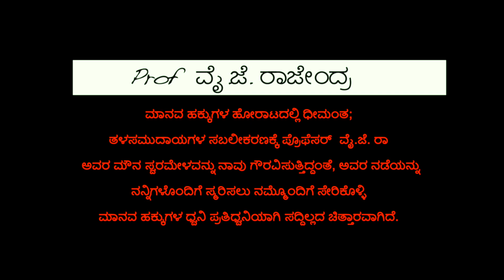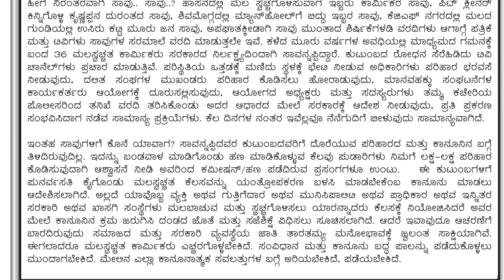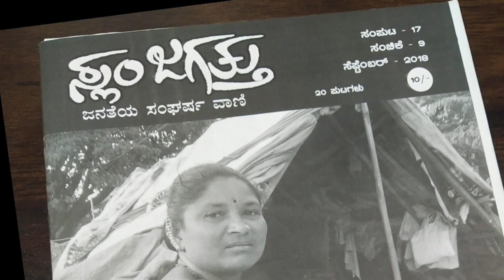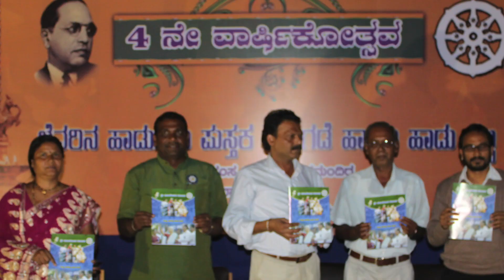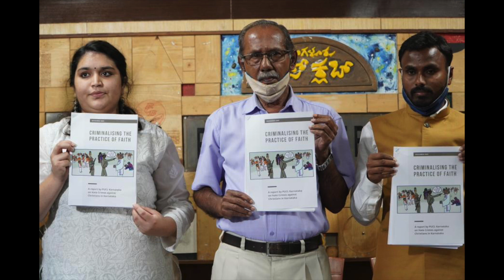Tribute to YJR